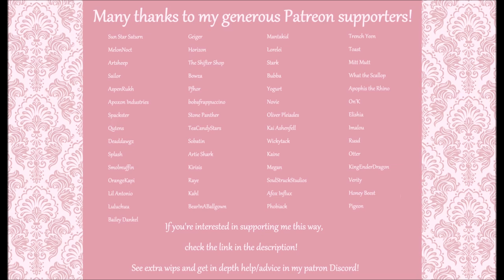Bowser the Crocodile-Cow: Part 2 | Fursuit Timelapse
Welcome to part 2 of this handsome Croc-COW-dile!
Next video will be me isolating the footage of the tail into its own tutorial for yall's reference :3